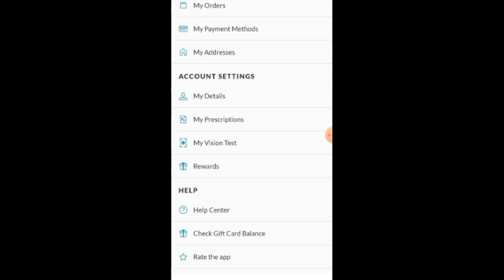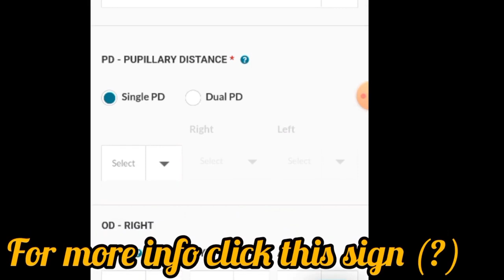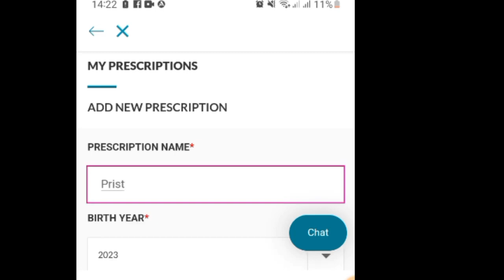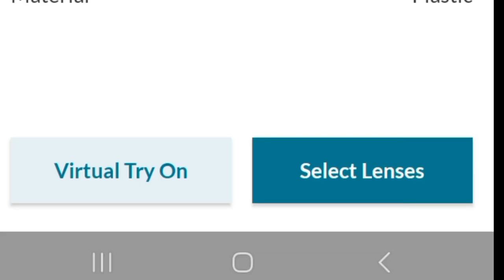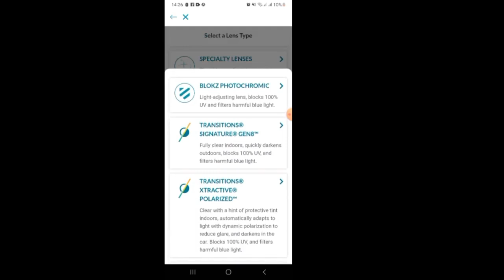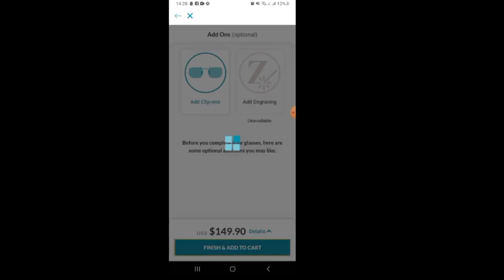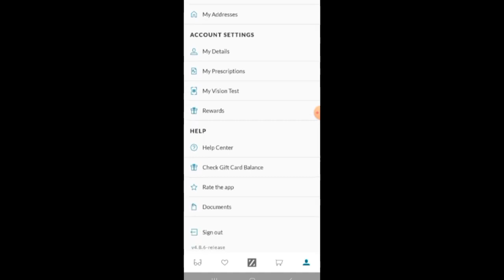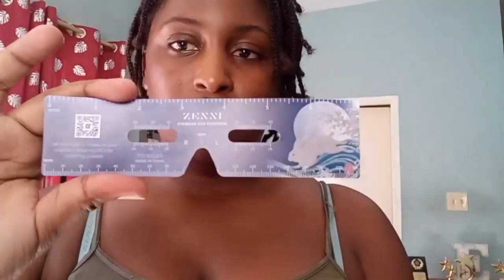Zenni Optical: Journey to Getting Back My Eyesight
Searched, Purchased, Tested

How I got my glasses cheaper and more affordable

Chapters for reference

00:00 Intro
00:52 Does Eyeland Eyewear give you the Prescription?
01:47 Does Courts give you the Prescription?
03:19 Does Eyeglass Factory give you the Prescription?
04:03 Does Imperial Optical give you the Prescription?
06:12 The App Walk Through Intro
06:44 Adding the Prescription Details based on prescription
10:44 Chose Glasses based on doctor's recommendation
13:00 Select Lens and type
15:35 Additional Accessories (Optional)
16:50 Add Address
18:55 How to sign in
19:22 Final Update - The Test
19:55 What Comes In The Package
21:07 The Try on